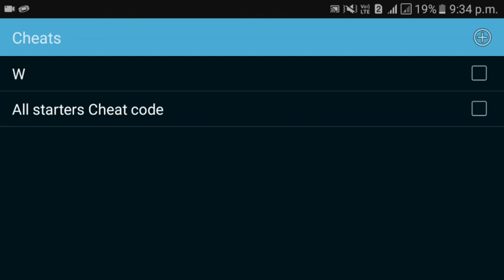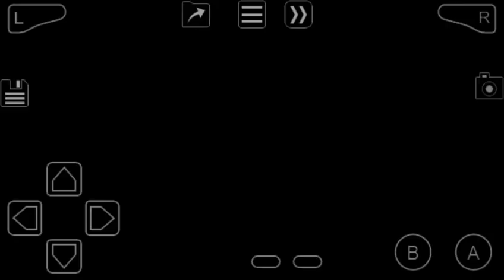How to get all starters in Pokemon Fire Red and Pokemon Origins [ In Hindi ]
All Starters Cheat Code 》83000F9C 0000

How to get all starters in hindi
How to get all starters pokemon in pokemon Fire Red
How to get all starters in Pokemon Origins
How to get all starters pokemon in hindi
How to get Kanto starters in Pokemon Fire Red